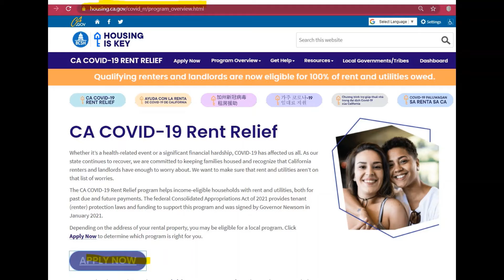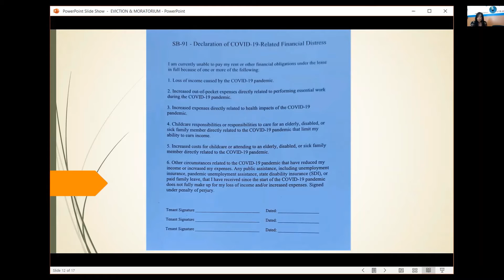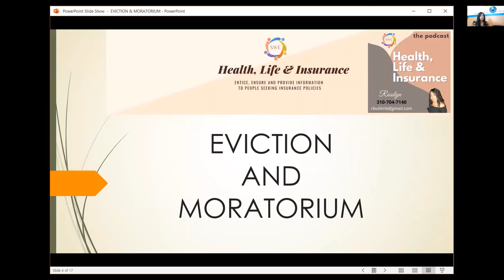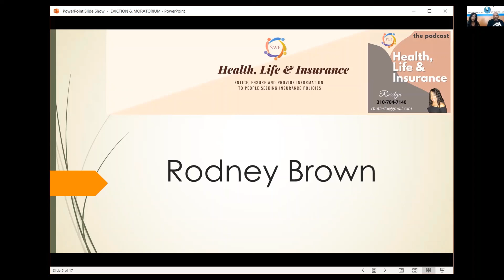What Happens After Moratorium 2-2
A seminar this Saturday morning. Who to ask for help?
Via Zoom with Guest speaker: Rodney Brown (CEO-New Life Global Development)
TOPIC:
Homeowners, Renters, and Tenants Update
What are your options?
Forbearance and a lot more...
*** If you're having any problems with the 15 Day Notice, Evictions, Harassment, Threatening Calls are illegal.
*** Or if your lender is giving you a problem with Forbearance, Refinancing, Restructuring the Loan.
Please refer or call for consultation to my email or phone numbers.